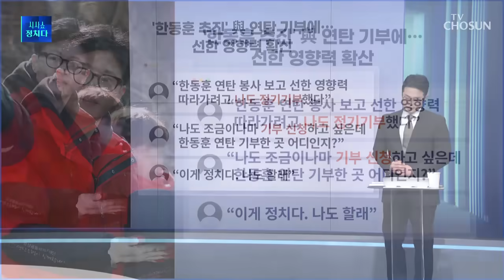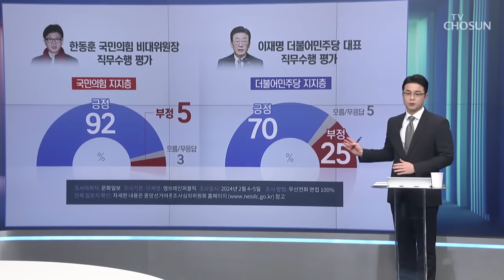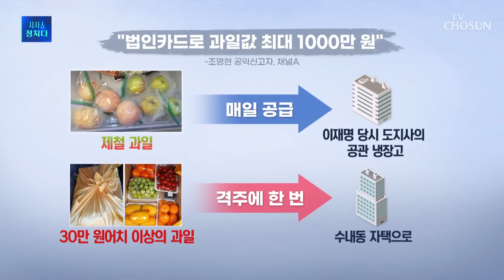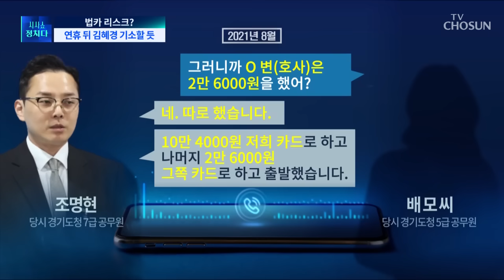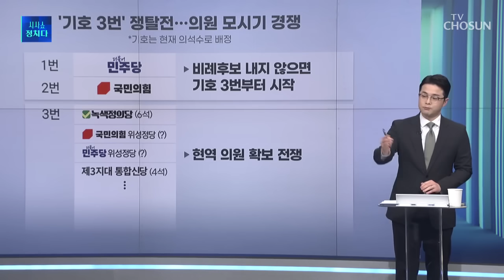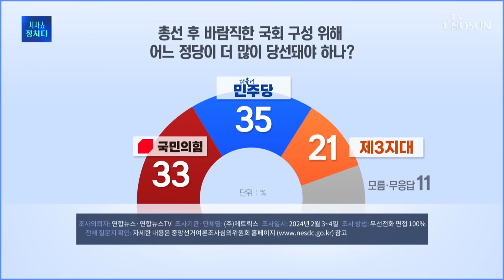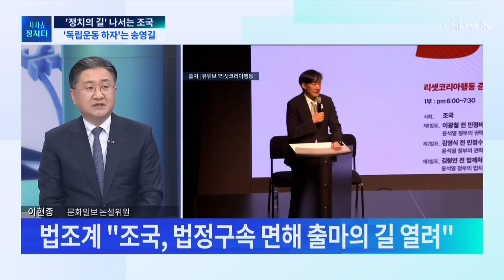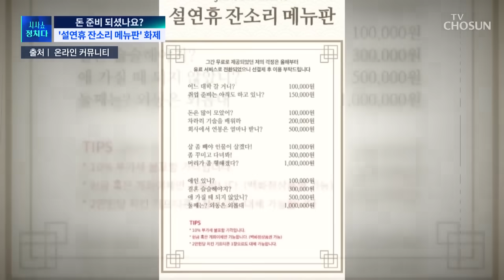[TVCHOSUN LIVE] 2월 9일 (금) 시사쇼 정치다 - 제3지대 4개 세력 합당 합의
[TVCHOSUN LIVE] 2월 9일 (금) '시사쇼 정치다'

● 제3지대 4개 세력 합당 합의
● 공동대표는 이낙연·이준석
● 우상호, '한동훈에 욕설' 파장
● 원희룡, 李에 "인사는 하자"
● '정치의 길' 나서는 조국

📡 월~금 07:30 뉴스퍼레이드
📡 월        08:40 네트워크 매거진
📡 월~금 09:00 신통방통
📡 월~금 13:00 보도본부 핫라인
📡 월~금 14:30 사건파일 24
📡 월~금 17:20 시사쇼 정치다
📡 월~금 21:00 뉴스9
📡 토~일 14:00 뉴스현장
📡 토~일 19:00 뉴스7